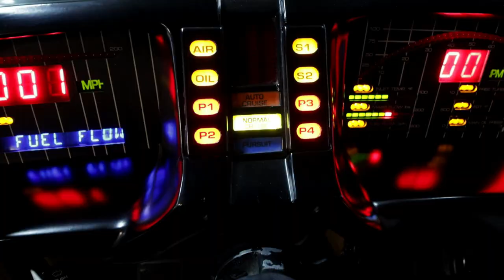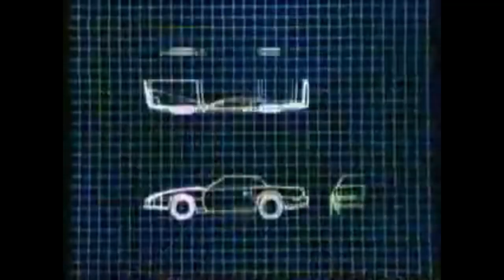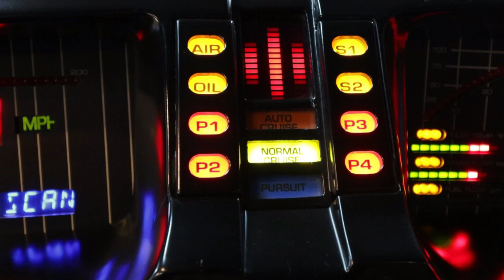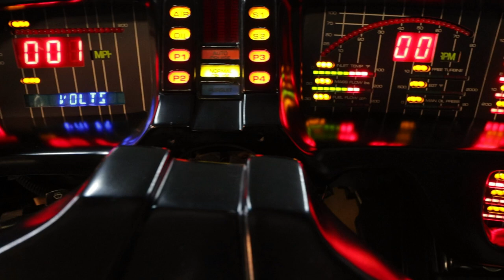T.A.T.T. lett volna K.I.T.T. helyett!/ LOPNI kellett az autókat a GYÁRBÓL/40 éves a KNIGHT RIDER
T.A.T.T. volt az eredeti név és női hangon beszélt volna! A Pontiac NEM AKART autót adni a filmhez,de kémfilmekbe illően azért szereztek.
TITKOK és információk a 40 éves Knight Rider történelméből.
Források:
Knight Rider Legacy- by Joe Huth IV & Richie F. Levine